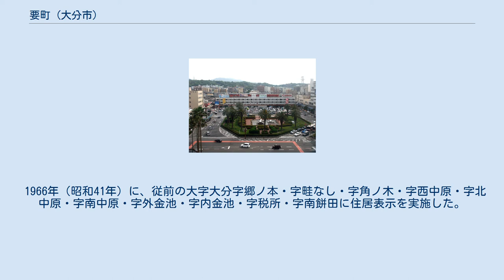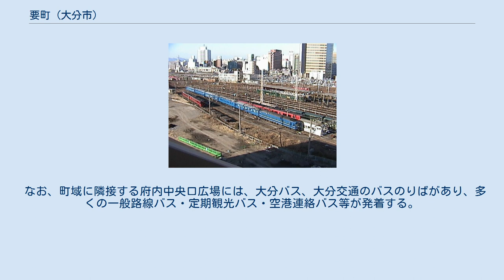要町 (大分市)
大分市の町・字
日本 」 大分県 」 大分市 」 要町 (大分市) 大分駅府内中央口（2015年1月撮影） 駅ビル付近が要町にあたる。
 再開発前の大分駅府内中央口（2008年5月撮影） 高架化前の豊肥久大運輸センター（2006年2月撮影） 要町（かなめまち）は、大分県大分市中心部の九州旅客鉄道（JR九州）大分駅を中心とする地域の町名である。
 大分駅を中心に日豊本線、久大本線、豊肥本線に沿って北西から南東に細長く延びる地区で、北で末広町及び金池町、東で顕徳町及び上野町、南で東大道及び金池南、西で大道町に接する。
 町域は、ほぼ大分駅の構内・旧構内に相当し、現在の大分駅の高架ホーム、駅舎、駅ビル（旧駅舎部分）に加えて、かつて府内中央口（北口）東側にあった旧貨物ホーム部分、上野の森口（南口）南東部にあった旧豊肥久大鉄道事業部豊肥久大運輸センター部分にあたる。
このため、町域は大分駅を中心に南東側に大きく広がっている。
 2012年（平成24年）3月17日の大分駅高架化と、それに伴う再開発で大きく姿を変えた地域であり、大分駅高架化と同時に駅舎内に豊後にわさき市場が開業。
また、2015年（平成27年）には府内中央口側に新駅ビルが竣工し、4月16日に商業施設アミュプラザおおいたが、4月23日にJR九州ホテル ブラッサム大分が開業した。
なお、再開発で設けられた施設のうち、府内中央口広場は末広町に、上野の森口広場は東大道一丁目に、大分駅南立体駐車場は金池南に属し、いずれも要町の町域には含まれない。
 高架化された駅の南北を結ぶ道路として、2013年（平成25年）2月14日に町域の南東部を横断する都市計画道路金池桜ヶ丘線が開通している。
 1966年（昭和41年）に、従前の大字大分字郷ノ本・字畦なし・字角ノ木・字西中原・字北中原・字南中原・字外金池・字内金池・字税所・字南餅田に住居表示を実施した。
当時は国鉄大分鉄道管理局などがあったので、｢交通の要（かなめ）｣という理由で命名した。
 なお、町域に隣接する府内中央口広場には、大分バス、大分交通のバスのりばがあり、多くの一般路線バス・定期観光バス・空港連絡バス等が発着する。